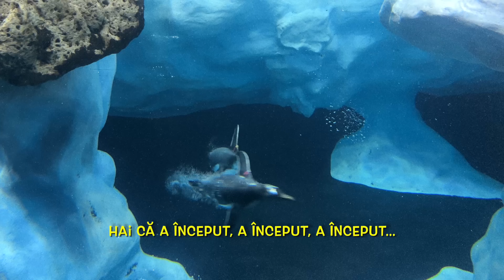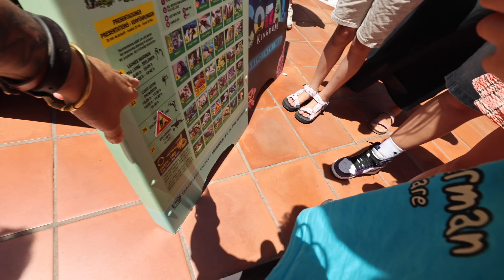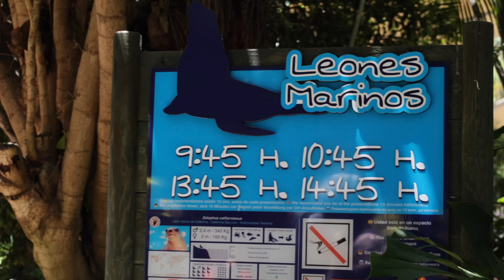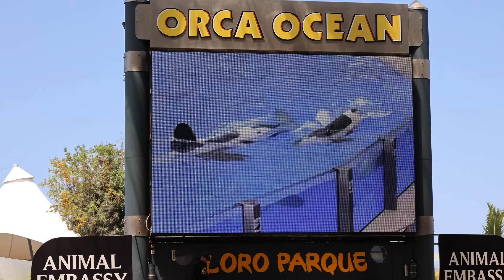🐳 A plâns când a văzut asta…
📬  Adresa la care ne poți trimite scrisori, colete, sau ce vrei tu:
Familia Mateș

Vlogul #442